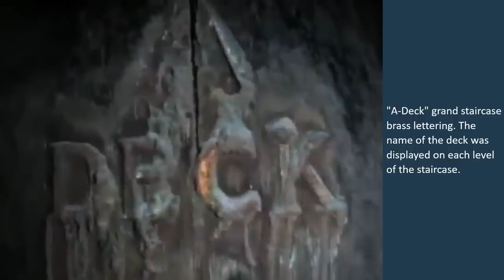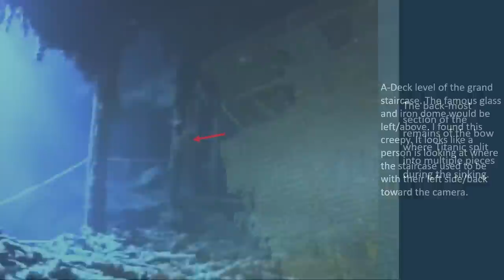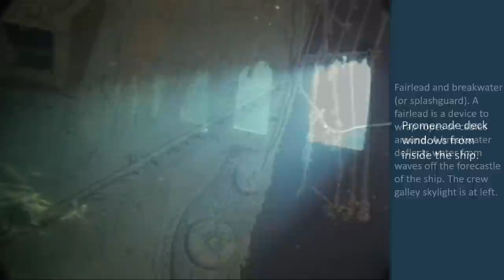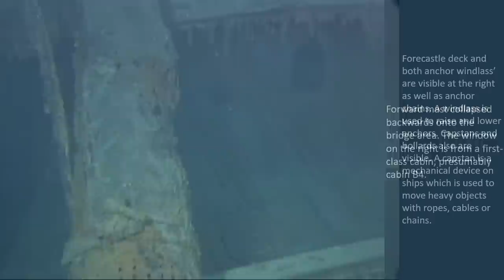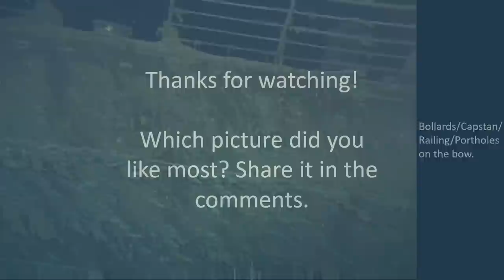Titanic Wreck Photos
Images of the RMS Titanic wreck, which was discovered in 1985. Most of these images are from expeditions from the early 2000s. The wreck is in a large debris field that rests in about 12,600 ft (3,840m) of water.

Credits:

Images from the NOAA.